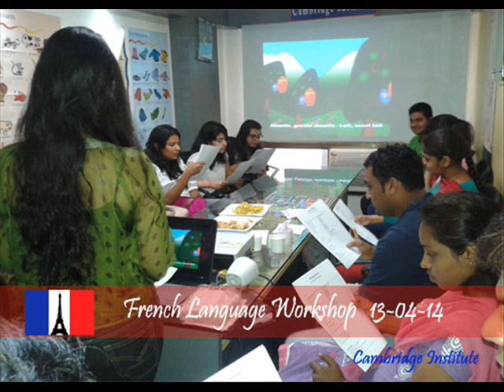Foreign Language classes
This is a beginner level in which a person is able to question and answer in a basic manner. For example, he can introduce himself to someone and in the same way ask a person's name. He will be able to understand basic words and speak slowly but fluently to another person.